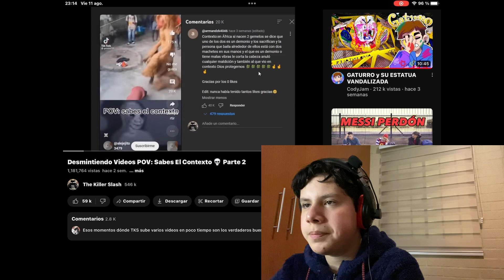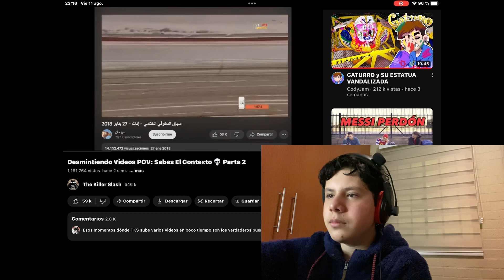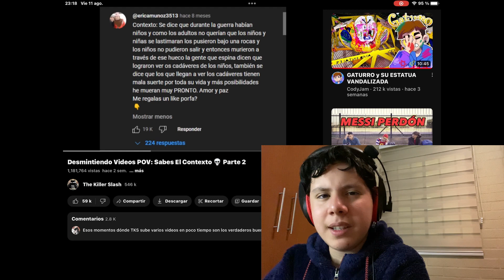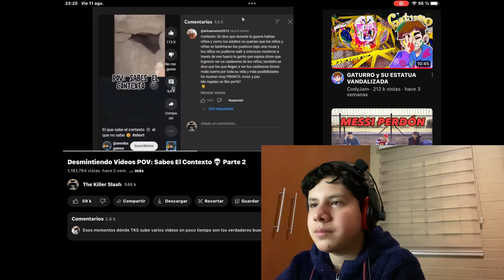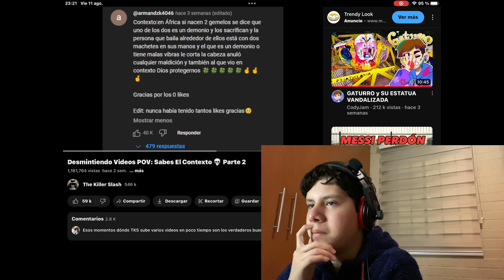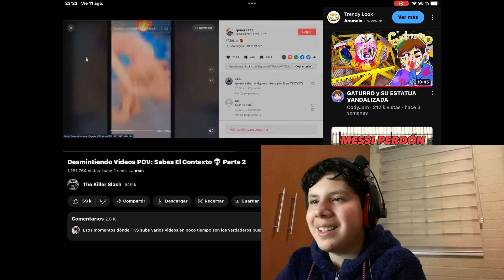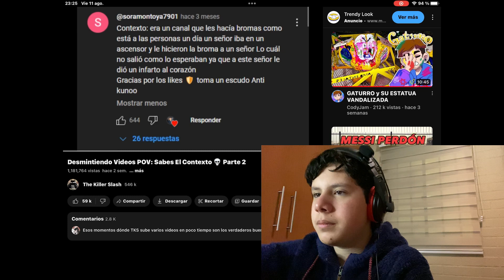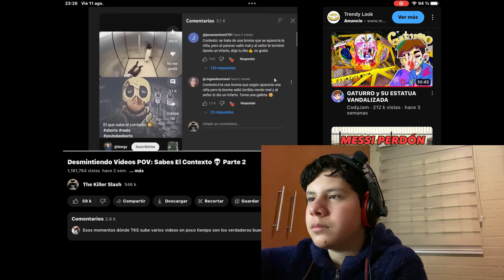Reaccionando a videos “POV: sabes el contexto🌚” (créditos a